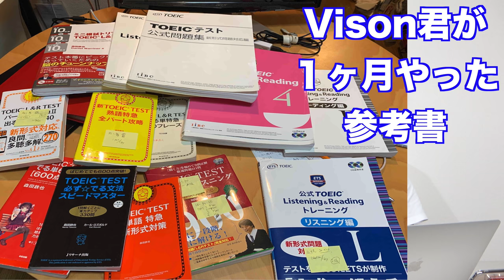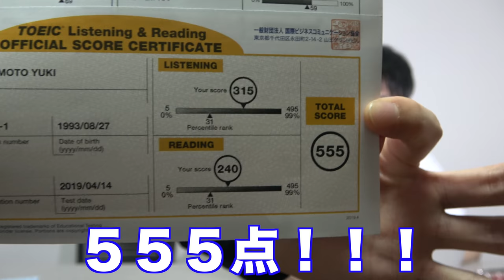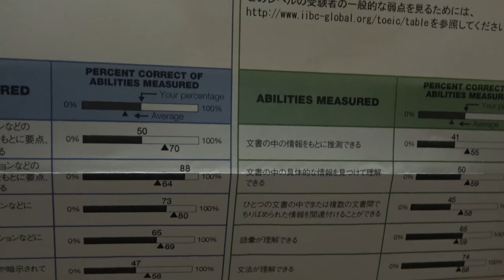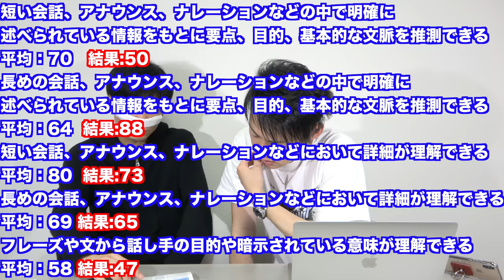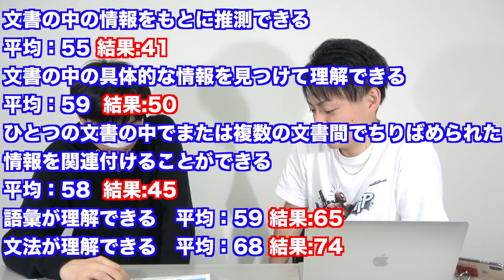TOEIC800点プロジェクト4月の結果発表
TOEIC800点プロジェクトVision君の4月の結果を発表します。
また、正答率を見てアドバイスをします。

クラウドファンディング